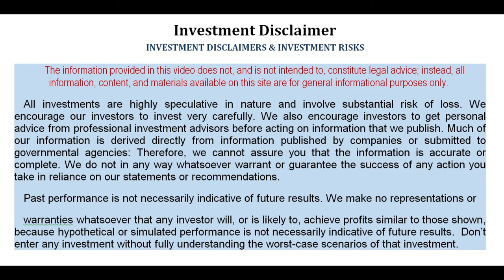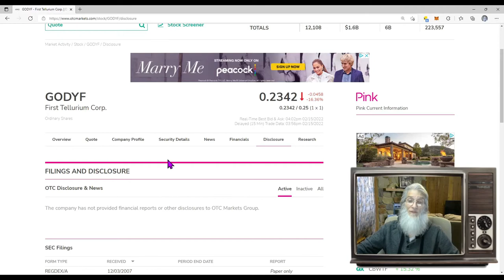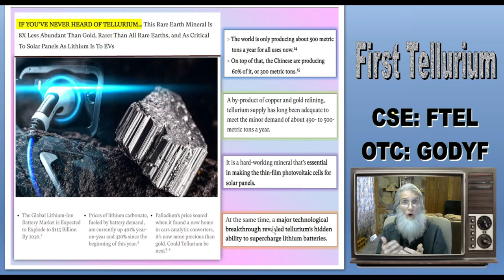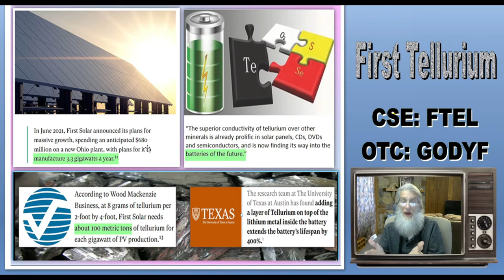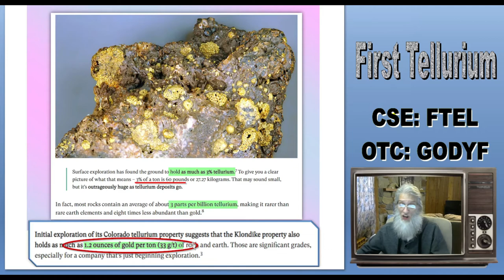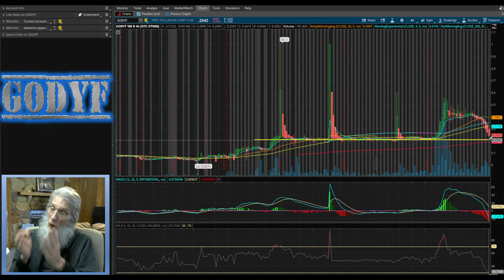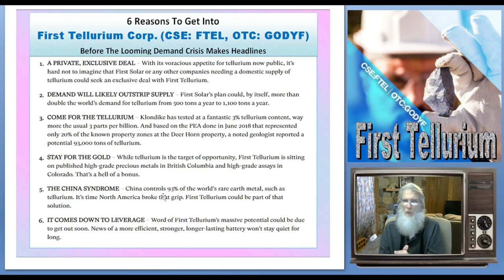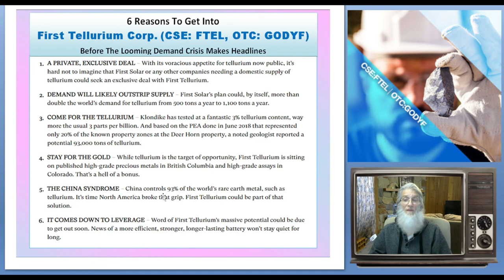Zidar~On Top & Hot~OTC/Penny Stock $GODYF Tellurium~Extremely Rare Metal-800% RARER than Gold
First Tellurium just recently acquired one of the richest areas for tellurium right here in the US and it's by product is gold. Details explained.